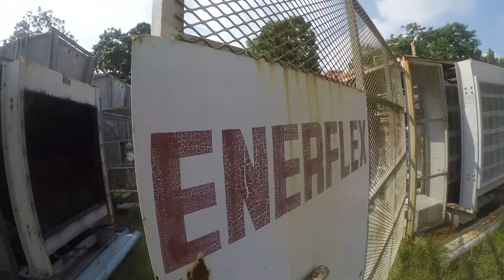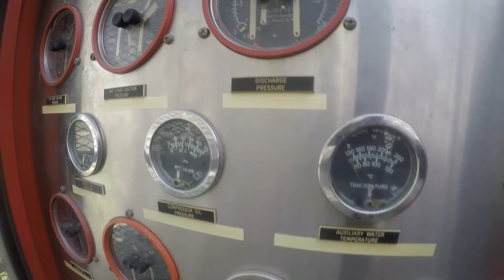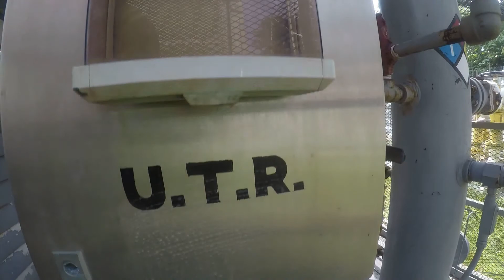CAT 3306TA Gemini H302